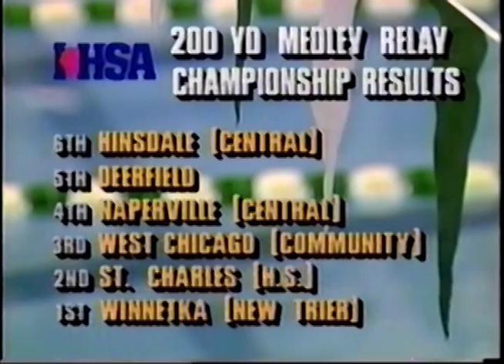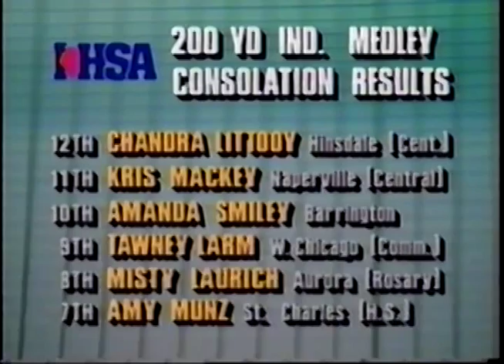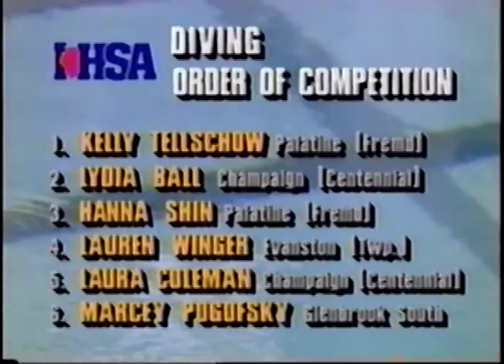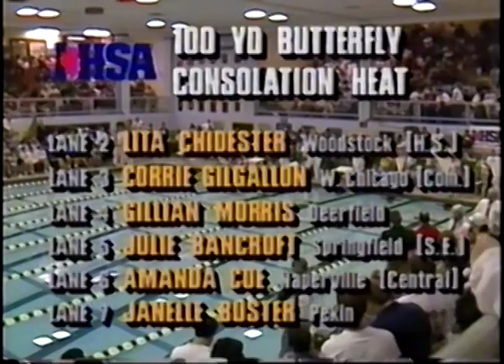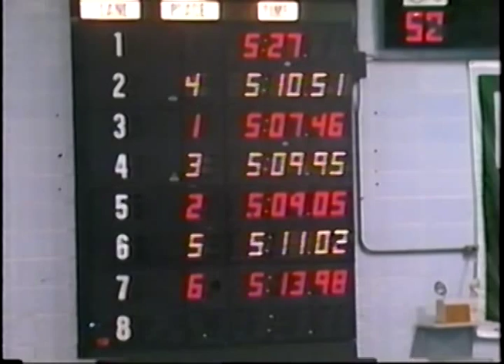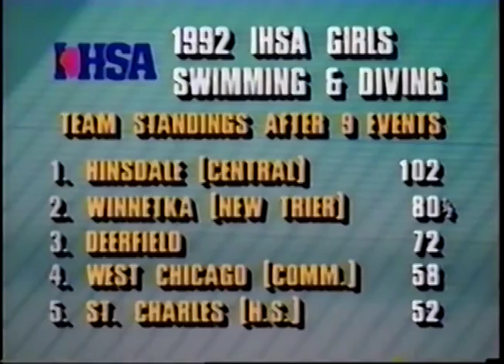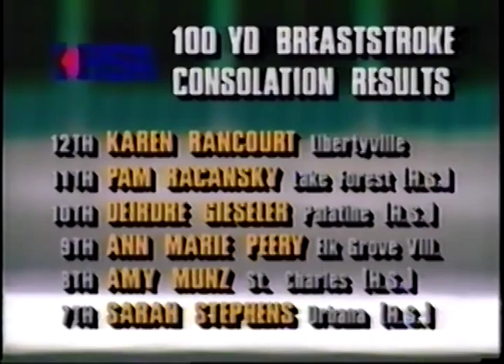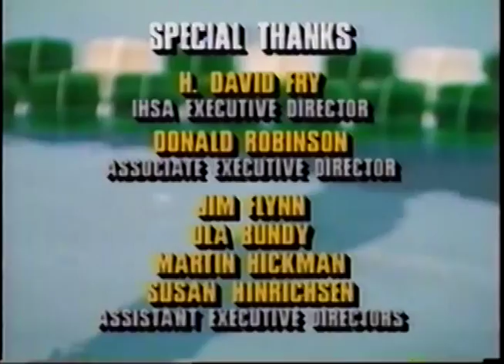1992 IHSA Girls Swimming & Diving State Finals